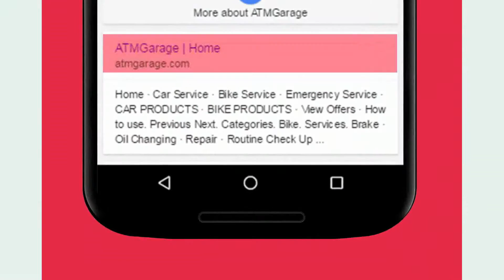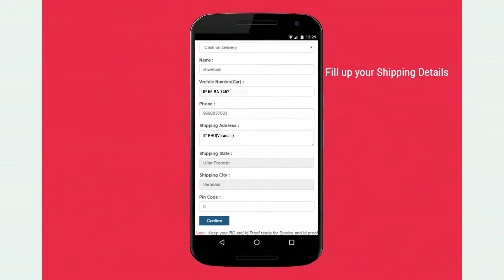Booking a Car/Bike Service Online on atmgarage.com | Easy step by step Video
Does your car/bike look dirty. Why to visit and wait outside a washing center when you can have your car/bike washed at your doorstep.